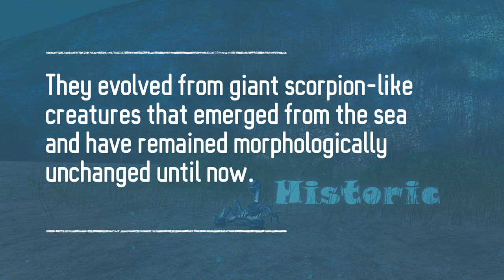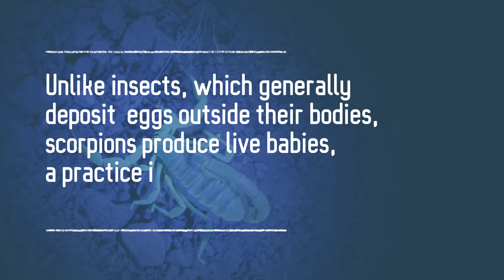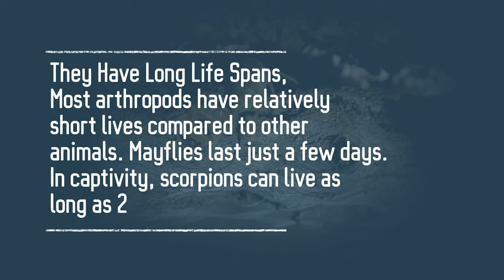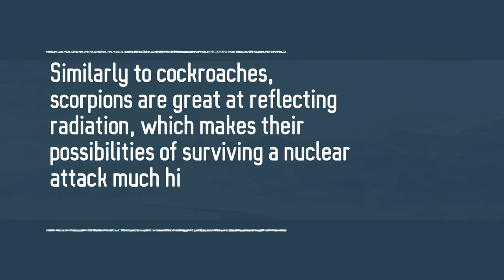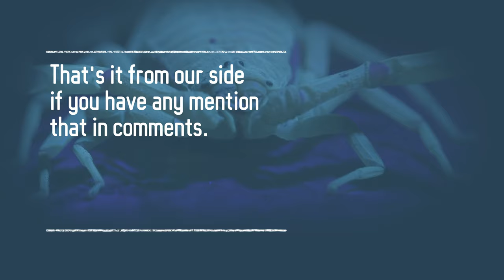Scorpions and its Amazing facts | The most ancient creature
It's Ancient, The evolutionary
history of scorpions goes
back to the Silurian period
that is 435 million years ago.

They evolved from giant scorpion-like
creatures that emerged from the sea
and have remained morphologically
unchanged until now.

Ancient fossil suggest
that scorpion might be
the first land-dwelling
animal.

Sea Scorpions  Eurypterid

The sea creatures measured up to
5.6 feet (1.7 meters) long.
which is equal to the average
height of humans.

Scorpion, Glow under Uv Lights,
Scientists are not sure of the
the purpose for this fluorescence
but it might help the scorpions
detect light.

Under Uv light,
It emits  a strange bluish-green hue

Unlike insects, which generally
deposit  eggs outside their bodies,
scorpions produce live babies,
the practice is known as viviparity.

Scorpion babies are called scorplings.
They ride on their mother´s back until
their first molt.

They Have Long Life Spans,
Most arthropods have relatively
short lives compared to other
animals. Mayflies last just a few days.
In captivity, scorpions have lived as
long as 25 years.

IF awarded  Scorpions would-be
stars of survival.
A scorpion can live for a
a full year without food.

They can stay submerged
underwater for up to 48 hours
and survive.

Scorpions live in harsh,
dry environments, but they
can live on only the moisture
they obtain from their food.

At present, Emperor scorpions are one
of the largest scorpions in the world!
can grow up to 23cm in length

They have an amazingly slow
metabolism, Scorpions are
lazy creatures Many spend 92 to 97
percent of their lives sitting
motionless in burrows.

The smallest Know Scorpion
is less than a half-inch long,

Similarly to cockroaches,
scorpions are great at reflecting
radiation, which makes their
possibilities of surviving a nuclear
attack much higher than that of most
 other animal species.

That's it from our side
if you have any mention
that in comments.